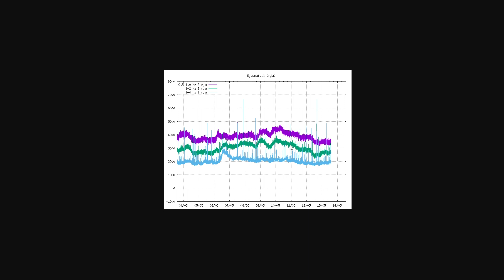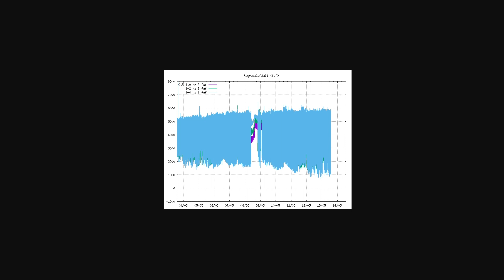Sulfur Gasses Spreading Far From the Eruption Site in Iceland | Fagradalsfjall / Geldingadalur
A new satellite image shows sulfur gasses are spreading far from the eruption site. There's also some strange activity on the seismometer at Fagradalsfjall

I used these Timberland boots during my hikes and they were perfect:

If you're craving Icelandic food and drinks, you can get some shipped to your house anywhere in the world through this site